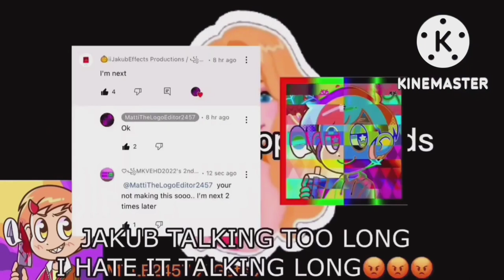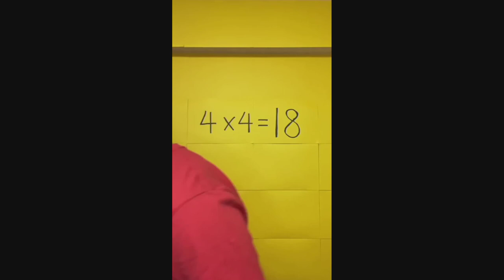Preview JBCE V4.5 Gets Everything Add Round 136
I Just Exported The Video In 15fps

@PuffBarIs968 Is Next